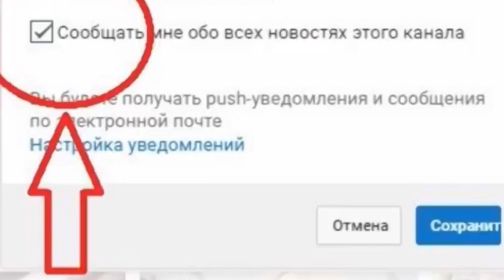Погода в Геленджике по месяцам. Геленджик зимой и летом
Погода в Геленджике по месяцам. Климат в Геленджике очень радует своими многочисленными солнечными и теплыми днями.
Геленджик летом очень жаркий и имеет очень мало дождливых дней. Геленджик зимой теплый и радует теплым климатом.

Здравствуйте, меня зовут Nastya Mai. Я из города Екатеринбурга приехала на пмж в Геленджик в 2017 году.